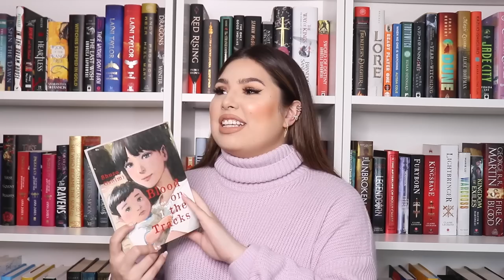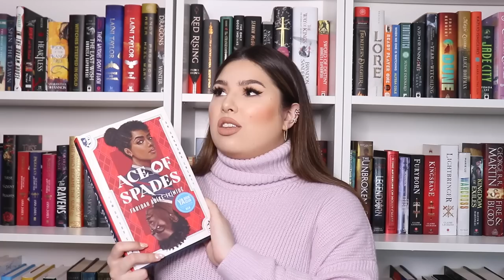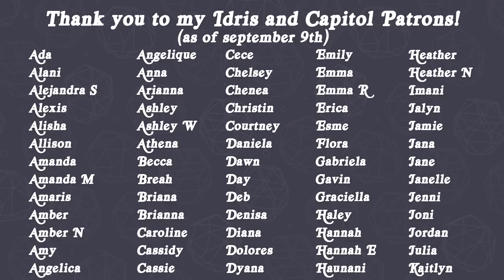if you liked this movie/tv show... you'll LOVE this book 📚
hi friends! today, if you liked this movie/tv show, you'll LOVE this book 📚  it's time to talk all things book recommendations and give you my top 10 books based on some of my favorite tv shows and movies! we have some fantasy, horror, thriller, manga, high fantasy books, and contemporary novels in this video. enjoy friends!

when browsing for books to read, i always look for book reviews. that is why I bring you my top 10 book recommendations based on my favorite movies and tv shows of all time that quickly turned into a very chatty video about the books i've read this year and me losing my mind over some of the new book releases of 2021. we talk about movies like get out and run and tv shows like flower of evil, game of thrones, and the haunting of hill house. booktube has buzzed about some of these books… but did i enjoy them? i hope you guys enjoy this one and come out with more books to add to your TBR and some good book recommendations for 2021!

— books mentioned
the priory of the orange tree
home before dark
when no one is watching
blood on the tracks
death note
vicious
a dark and hollow star
the beautiful